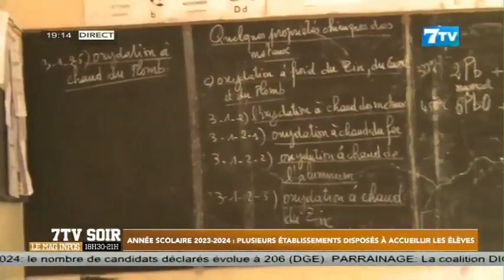Année scolaire 2023-2024: Plusieurs établissements disposés à accueillir les élèves